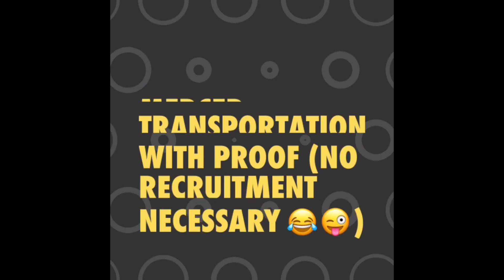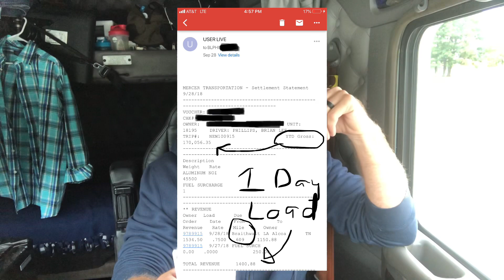Mercer Transportation Pay | $200,000 PLUS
Here’s my actual GROSS truck driver pay. Don’t get it confused that this is what I take home. This is before ALL expenses. I should’ve posted this in my other video but I didn’t so here’s a follow up video to nip anything in the butt that may be called factitious or ridiculed in any other way. I’m no where near the top of Mercer Transportation’s top driver pay but hey, I’m learning every day. Enjoy!!